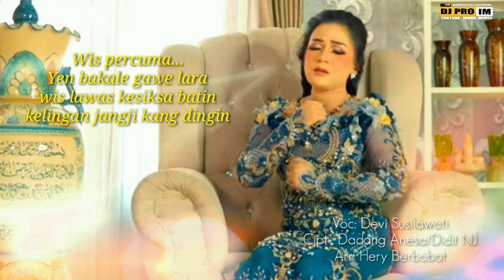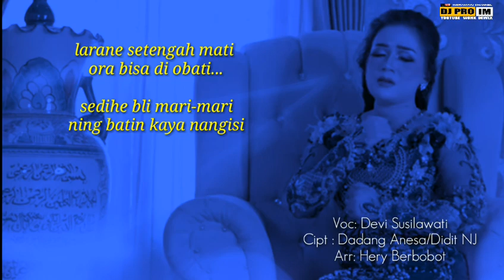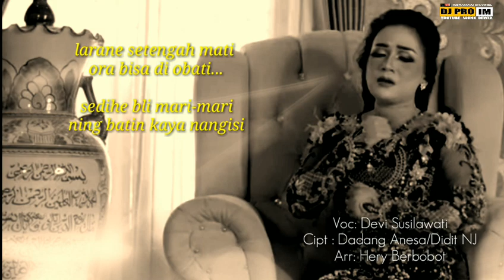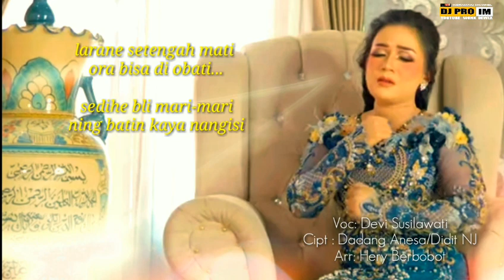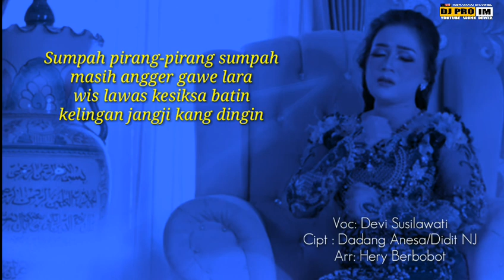WIS PERCUMA ,DEVI SUSILAWATI [VIDEO LIRIK ]( LAGU TERBARU 2020)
Title: Wis Percuma
artis :Devi Susilawati
Cipt : Dadang Anesa / Didit NJ
Arr:  Hery Berbobot
prod :AG Studio Production

Lyrics :
WIS PERCUMA
YEN BAKALE GAWE LARA
WIS LAWAS KESIKSA BATIN
KELINGAN JANJI KANG DINGIN

APA SAMPEAN WIS TEGA
NING JANJI KARO NING SUMPAH
APA ARTI KASIH SAYANG
YEN CINTANE GO DOLANAN

SUMPAH PIRANG-PIRANG SUMPAH MASIH ANGGER GAWE LARA
KELINGAN JANGJI KANG DINGIN

Reff:
LARANE SETENGAH MATI
ORA BISA DIOBATI
SEDIHE BLI MARI - MARI
NING BATIN KAYA NANGISI

GARA-GARANE SAMPEAN
SING GAWE RUSAK PIKIRAN
AKHIRE KULA GO KORBAN

Untuk Promo lagu hub kontak Admin